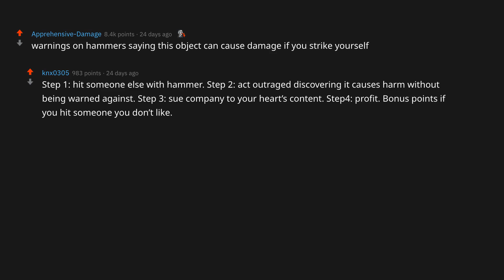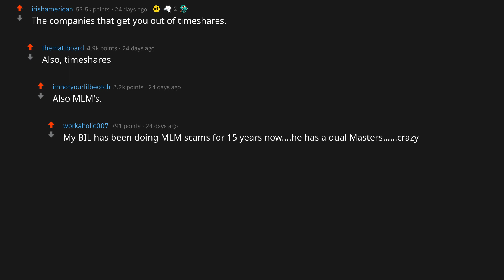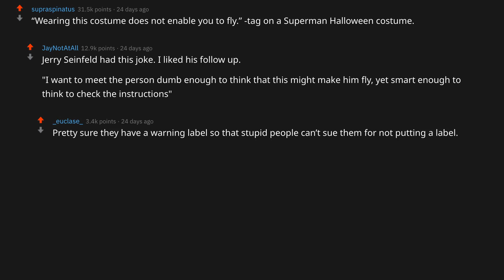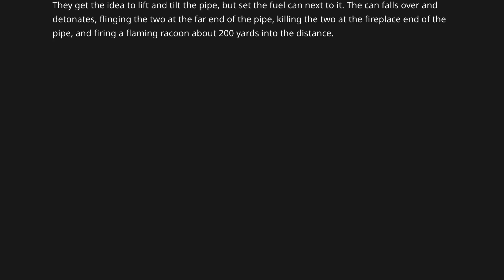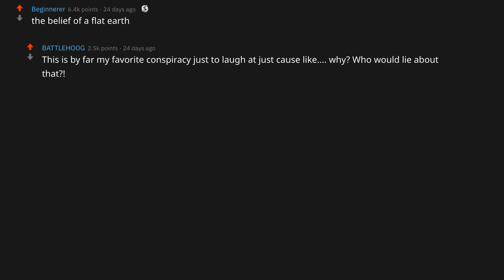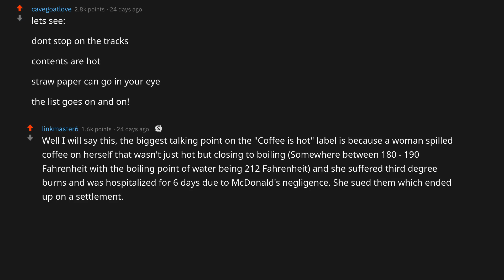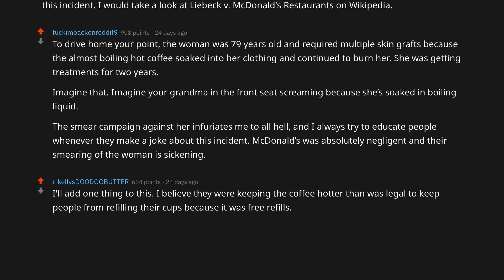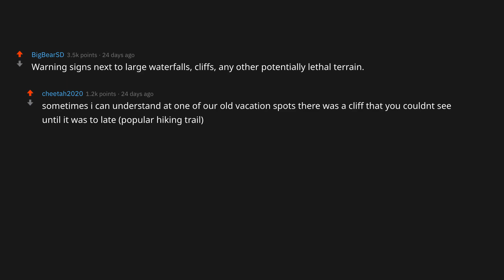🐰💡What only exists because humans are dumb?⭐⭐⭐reddit stories⭐⭐⭐ r/AskReddit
"What only exists because humans are dumb?"

Gluten-free Water or Condom Challenge... Do you have one? Tell us your own story in the comment section below!

⭐⭐⭐SOURCE⭐⭐⭐
Subreddit: r/AskReddit
Source:

r/AskReddit
r/todayilearned
r/Justrolledintotheshop
r/Showerthoughts
r/AskAnAmerican